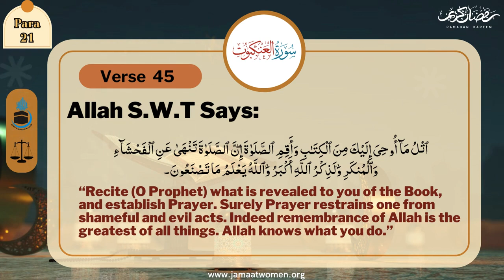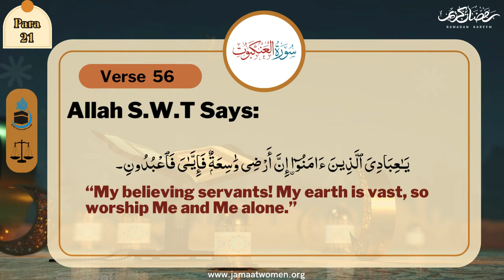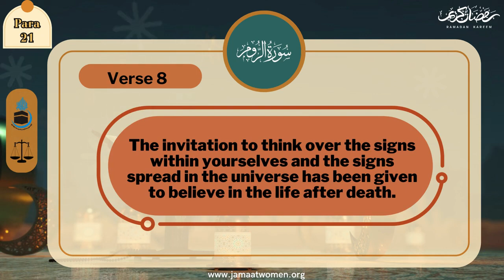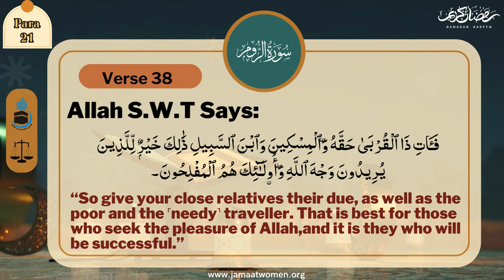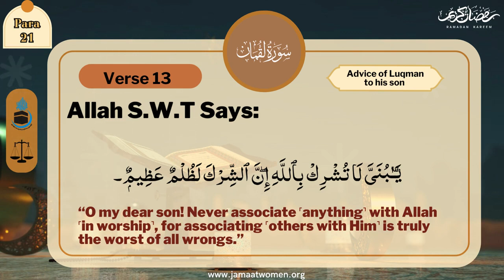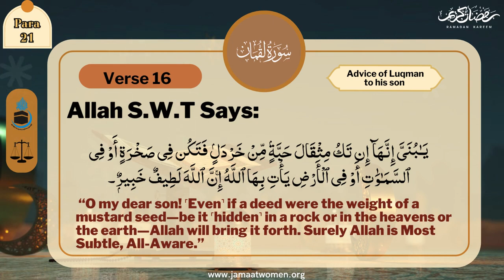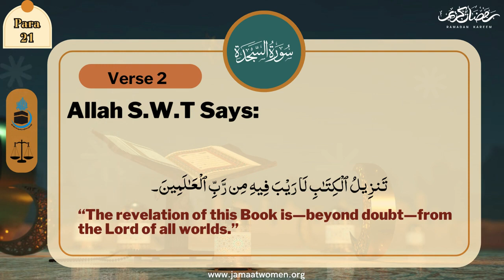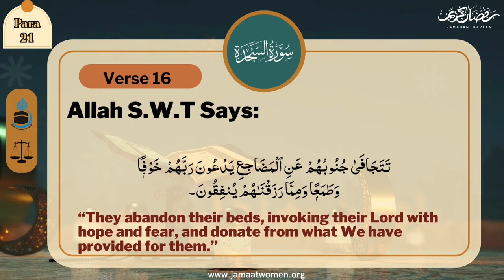The Ultimate Truth I Para#21 I Saba Saqib